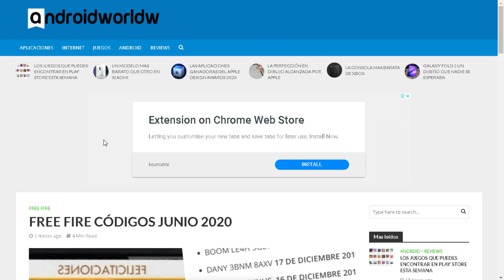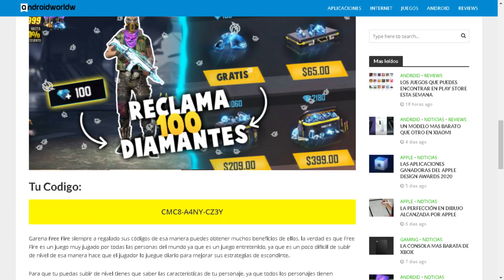CANJEA YA!! NUEVO CODIGO DE REGALOS PERMANENTES OFICIAL FREE FIRE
*ABRE AQUÍ PARA REGALOS*

(W)WilliProducerU